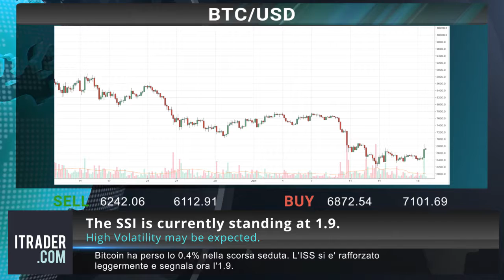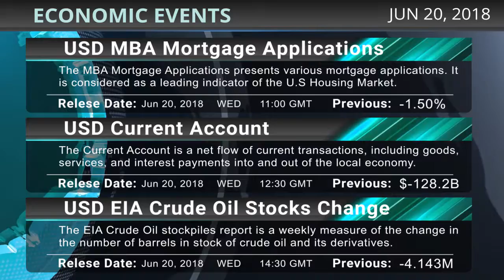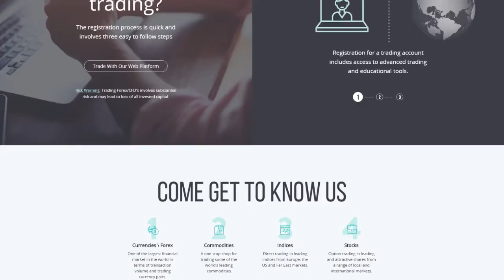ITRADER.COM - Revisione di mercato settimanale-20-06-18